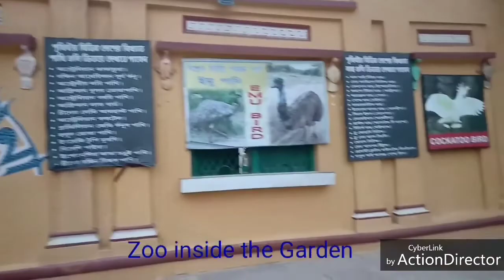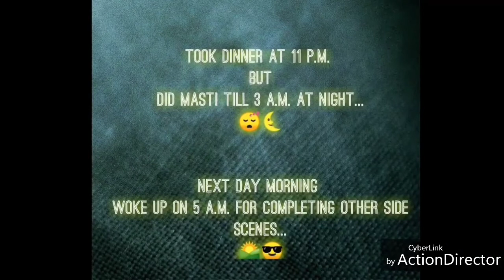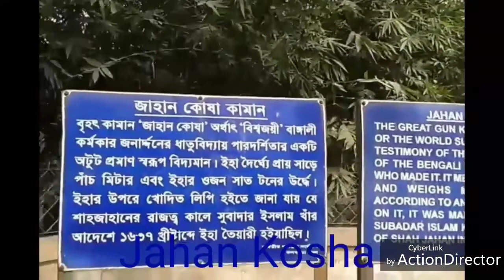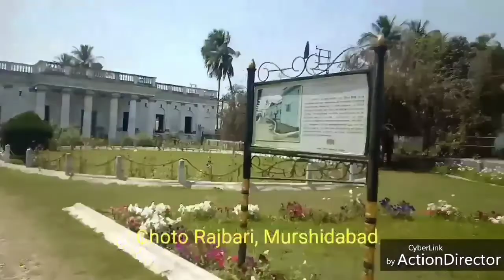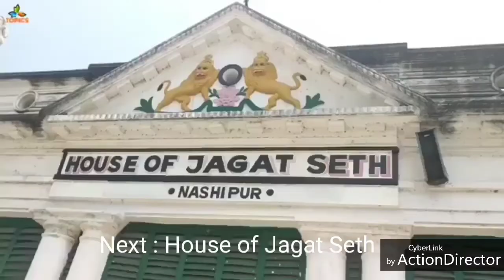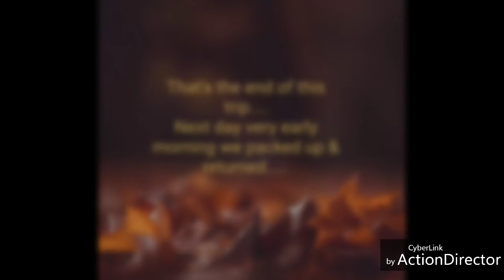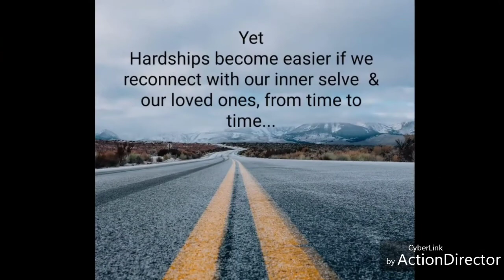Weekend tour at Murshidabad: Trip to a Historic state of Bengal (Travel Vlog)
This video is made with unforgotten moments spent at Murshidabad on 22nd & 23rd March, 2019 with friends.

Video Creation :- A Mullick
Video Courtesy :- Indrajit Kundu, Sayantan Sinha, Sandip Dutta, Parthib Guin, Sayak Hazra & A Mullick.

Murshidabad is a city and a municipality in Indian state of West Bengal. Murshidabad was for a time the Mughal capital of the Bengal region, and is located on the eastern bank of the Hooghly River, a distributary of the Ganges River.

Murshidabad was a town and district of British India, in the Bengal Presidency. In the Mughal period it was the capital of Bengal.

The family of Jagat Seth maintained their position as state bankers at Murshidabad from generation to generation. Even after the conquest of Bengal by the British, Murshidabad remained for some time the seat of administration. Warren Hastingsremoved the supreme civil and criminal courts to Calcutta in 1772, but in 1775 the latter courts were brought back to Murshidabad again. In 1790, under Lord Cornwallis, the entire revenue and judicial staffs were moved to Calcutta. The town was still the residence of the nawab, who ranked as the first nobleman of the province with the style of Nawab Bahadur of Murshidabad, instead of Nawab Nazim of Bengal. The Hazarduari Palace, dating back to 1837, is a magnificent building. The city still bears memories of Nawabs with other palaces, mosques, tombs, and gardens, and retains such industries as carving in ivory, gold and silver embroidery, and silk-weaving. A college was maintained for the education of the nawab's family. Rao Jogendra Narayan Roy king of Lalgola is remembered for his philanthropic work and charity.

It was constituted as a municipality in 1869, which remains to the present day.

The population in 1901 was 15,168. The major industry within the district at that time was that of silk, formerly of much importance, was revived with government assistance. The city is also famous for producing exotic mango and litchi. Some of famous varieties of mangoes from Murshidabad are Kohitur, Bimli, Ranipasand, Shahdullah (commonly known as Himsagar) and some that have been bred since emperor Akbar’s reign. A narrow-gauge railway crosses the district, from the East Indian line at Nalhati to Azimganj on the Bhagirathi, the home of many rich Jain merchants; a branch of the Eastern Bengal railway was opened. Baharampur, the capital of Murshidabad, has grown in importance, population & size; as of 2011 it is the 7th largest city in West Bengal.

Of historic interest are Nizamat Kila (the Fortress of the Nawabs), also known as the Hazaarduari Palace (Palace of a Thousand Doors), built by Duncan McLeod of the Bengal Engineers in 1837, in the Italianate style, the Moti Jhil (Pearl Lake) just to the south of the palace, the Muradbagh Palace and the Khushbagh Cemetery, where the remains of Ali Vardi Khan and Siraj Ud Daulah are interred.

Hazarduari Palace is located in the campus of Kila Nizamat of Murshidabad. It was built in the nineteenth century by architect Duncan Macleod, under the reign of Nawab Nazim Humayun Jah of Bengal, Bihar and Orissa (1824–1838). The foundation stone of the palace was laid on 9 August 1829, and that very day the construction work was started. William Cavendish was the then Governor-General. Now, Hazarduari Palace is the most conspicuous building in Murshidabad. In 1985, the palace was handed over to the Archaeological Survey of India for better preservation.[citation needed]

The present Nizamat Imambara was built in 1847 AD by Nawab Nazim Mansoor Ali Khan Feradun Jah, who succeeded his father Nawab Nazim Humayun Jah in Murshidabad, India. It was built after the fires of 1842 and 1846 which burnt the wooden Imambara built by Nawab Siraj ud-Daulah. This Imambara is the largest one in India and Bengal.

The Katra Masjid (also known as Katra Mosque) is a mosque and the tomb of Nawab Murshid Quli Khan built between 1723 and 1724. It is located in the north eastern side of the city. Its importance lies not only as a great centre of Islamic learning but also for the tomb of Murshid Quli Khan, who is buried under the entrance staircase. The most striking feature is the two large corner towers having loopholes for musketry. At present it is maintained and protected by the Archaeological Survey of India and the Government of West Bengal.

Total video taken by Realme 1.